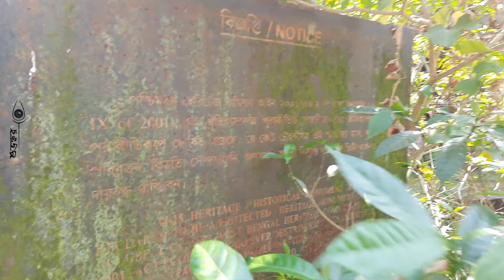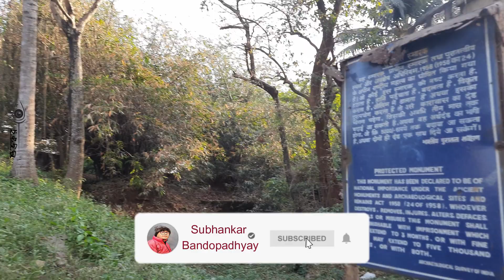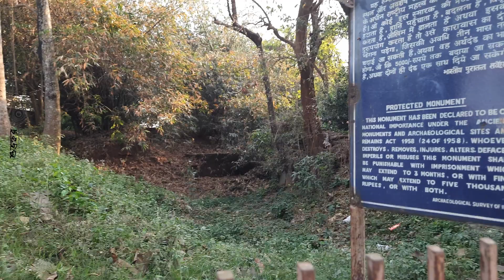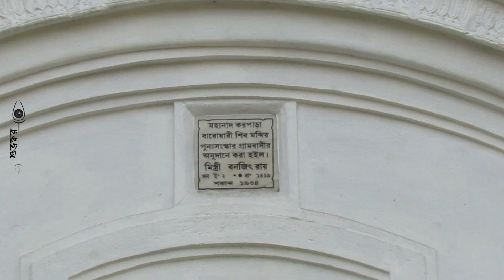ঐতিহ্যের খোঁজে || দ্বিতীয় পর্ব || ইলছোবা || মহানাদ || পান্ডুয়া || হুগলী || FULL HD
হুগলী জেলার পাণ্ডুয়ার অন্তর্গত ইলছোবা মন্ডলাই গ্রামে বিভিন্ন টেরাকোটার শিব মন্দির গ্রাম জুড়ে রয়েছে। এর মধ্যে রয়েছে ইলছোবার ঐতিহ্যের ঘোষেদের বাড়ি। যেটি সকলের কাছে "হাঁসবাড়ি" নামে পরিচিত।
গঠন এবং আকৃতির দিক থেকে খুবই সুন্দর। বাড়িটি দেখে বোঝা যায় প্রায় ২০০-৩০০ বছরের প্রাচীন এই বাড়ি।
বাড়িটির কার্নিশে অনেকগুলি হাঁসের মূর্তি অবস্থান করায় সকলের কাছে "হাঁস বাড়ি" নামে পরিচিত।
এই জমিদার বাড়ি বা রাজবাড়ি যাই বলা যায় ( সঠিক তথ্য অজানা ) প্রবেশদ্বারের খিলানে রয়েছে সুন্দর কারুকার্য। এছাড়া বাড়িটির অন্দরমহলে রয়েছে একটি ঠাকুর দালান। দালানটি দেখে মনে হয় এই বাড়িতে আগে দুর্গা পুজার প্রচলন ছিল। এছাড়া দালানের দেওয়ালে রয়েছে একটি বুদ্ধ মূর্তি। দালানের ছাদে লেখা রয়েছে "বন্দে মাতরম"। এই বাড়ির সাথে স্বাধীনতা সংগ্রামের কিছু যোগসূত্র থাকলেও থাকতে পারে।
বাড়িতে নিত্য শ্রী ধর নারায়ণ এর পূজো হয়। যারা এই বাড়ির সাথে যুক্ত তাদের কাছে এই বাড়িটিকে ভগবানের বাড়ির ন্যায় ।

    হুগলী জেলার পাণ্ডুয়ার নিকটে রয়েছে মহানদ। বাংলার গুপ্ত ইতিহাসে মহানদ একটি ঐতিহাসিক স্থান।
  উনিশ শতকের গোঁড়ার দিকে কোনও কারণবশত মাটি খুঁড়তে গিয়ে আবিষ্কৃত হয় একটি ভগ্ন প্রাচীরটি । "আরকিওলজিক্যাল সার্ভে অফ ইন্ডিয়া" এটিকে সংরক্ষিত স্থান হিসাবে চিহ্নিত করে। ১৯৩৪-৩৫ খ্রিষ্টাব্দে শ্রী এন.জি মজুমদার মহাশয়ের তত্ত্বাবধানে পরীক্ষা মূলকভাবে খননকাজ করা হয়। কুষাণ, গুপ্ত, শশাঙ্ক এবং আকবরের মুদ্রা পাওয়া যায় এমন বেশ কয়েকটি ঢিবি রয়েছে। অনেকবার ভারতীয় প্রত্নতাত্ত্বিক জরিপ দ্বারা পরীক্ষামূলক খননের ফলে খ্রীস্টীয় ৪-৬ শতকের মৃৎপাত্র এবং মূর্তির মাথা এবং মূর্তি পাওয়া যায়। যে জায়গায় খনন শুরু হয় সেই অঞ্চলের নামটি বেশ ইঙ্গিতবহ - নগরপাড়া। যে রাজবাড়ীর প্রাচীর পাওয়া যাচ্ছে তা ১৪০০ বছরের প্রাচীন বলে ধারনা করা  হলেও সেখানে মাটির ৯০ ফুট গভীর অবধি তিনটি স্তরের চিহ্ন পাওয়া যাচ্ছে।
        সম্রাট দ্বিতীয় চন্দ্রগুপ্ত ( বিক্রমাদিত্য ) এর নামাঙ্কিত স্বর্ণমুদ্রা পাওয়া যায় । যেটিতে কুশাণ যুগের প্রভাব সুস্পষ্ট লক্ষণীয় ।খ্রীস্টীয় চতুর্থ শতকের শেষভাগে মুদ্রিত হয়েছিল বলে অনুমান করা যায়। মুদ্রাটির একপৃষ্টে ধনুর্বাণ হাতে রাজা এবং পাশে গরুড়ধ্বজ দেখা যায় ,। অন্যদিকে সিংহাসনে অধিষ্ঠাত্রী শ্রী লক্ষ্মীদেবীর মূর্তি। এই ধরনের মুদ্রা সমগ্র বঙ্গদেশে বিরল ও অত্যন্ত মূল্যবান ।এছাড়া মহানাদ থেকে আরও পূর্বে অনেকগুলি সুবর্ণমুদ্রা আবিষ্কৃত হয়েছিল। তাঁর মধ্যে উল্লেখযোগ্য আলাউদ্দিনের সুবর্ণমুদ্রাটি অন্যতম।

অনুমতি ছাড়া কোথাও ব্যবহার না করার অনুরোধ রইলো ❤️
🙏 আপনি শুধুমাত্র শেয়ার করুন 🙏

UPI ID : imsubherjee@boi